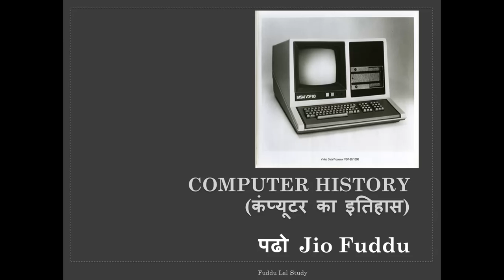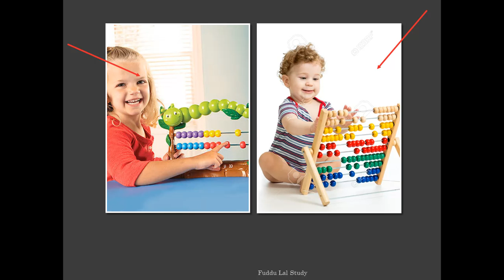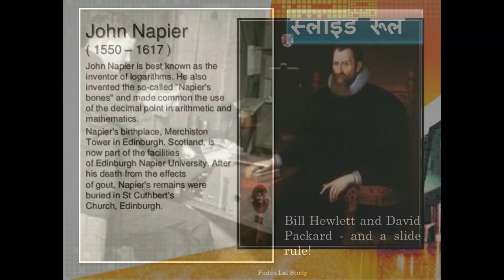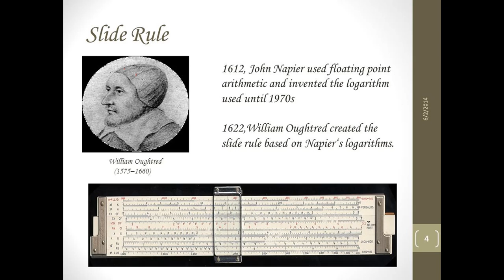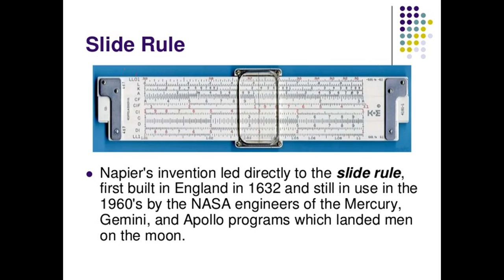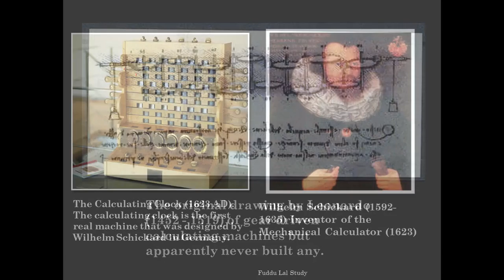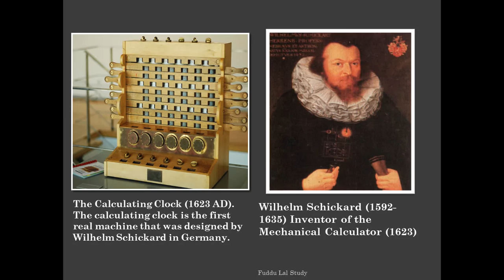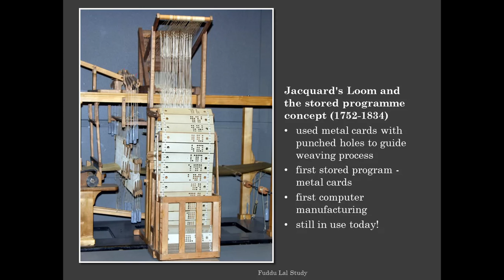COMPUTER HISTORY PART 1 | HINDI | JIO FUDDU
Computer Course in Hindi | Computer Course | Full Computer Course | Easy to Learn Hindi Computer Course by Jio Fuddu

Love These Links as I Love ! Thank You !